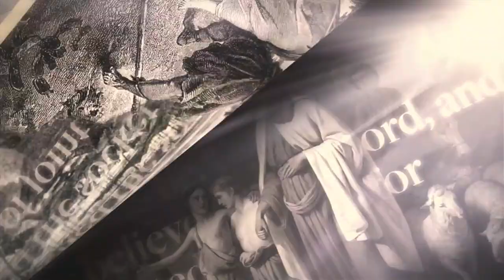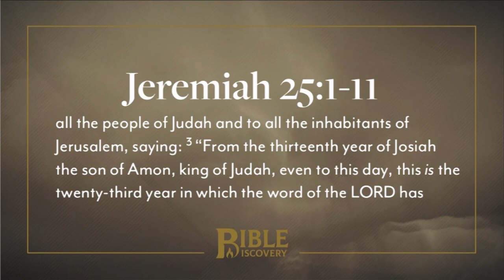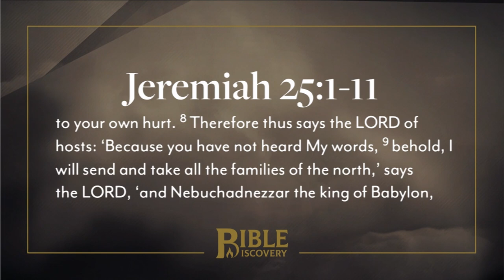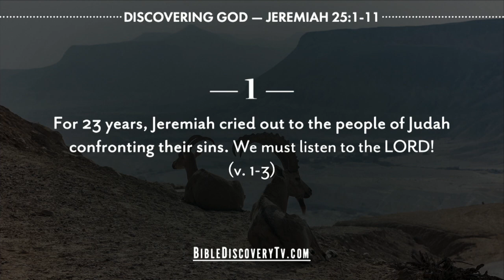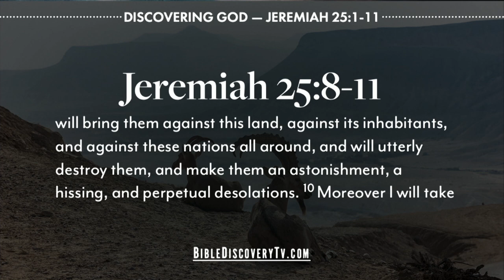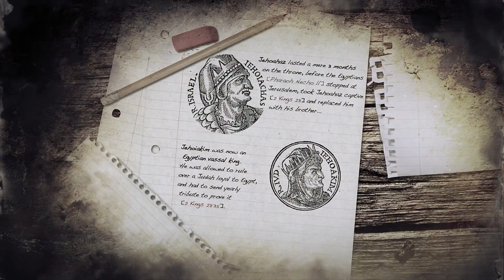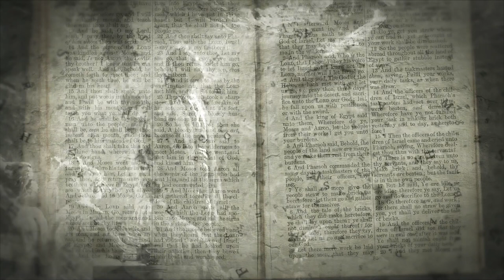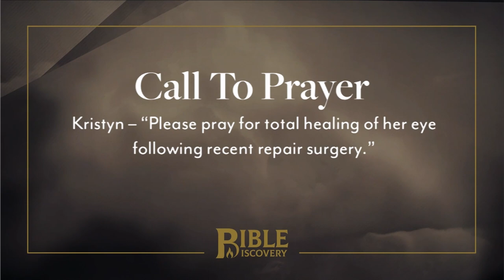God Speaks the Future | Jeremiah 23-25